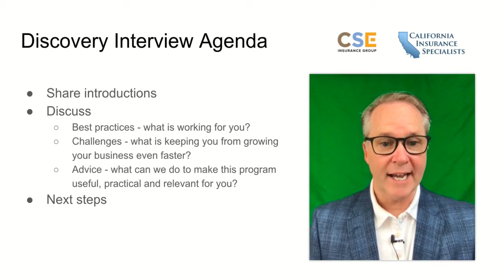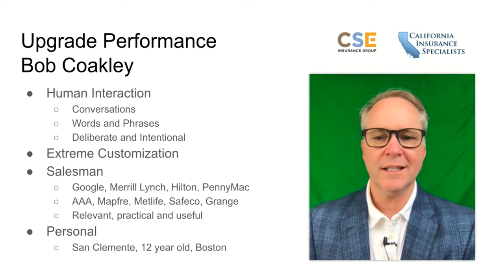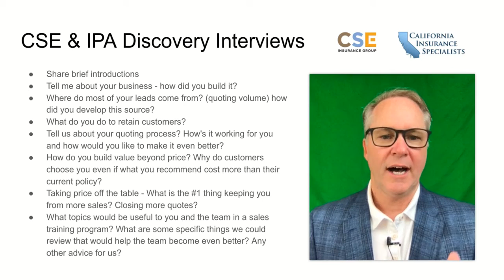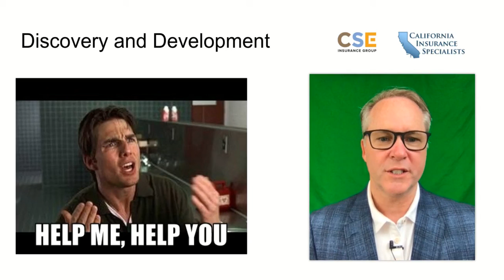CSE - CA Insurance Specialist Discovery Interviews